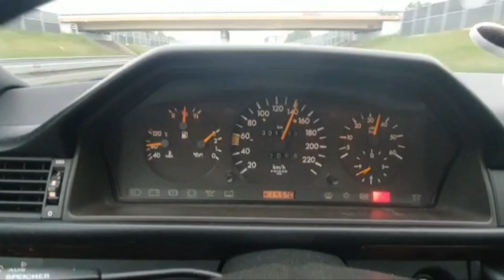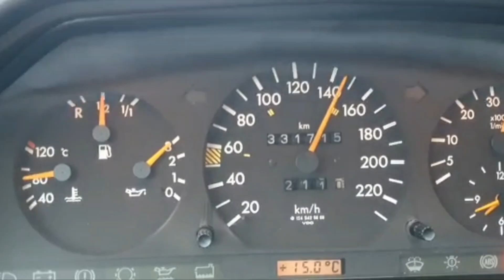Mercedes W124 E250 turbodiesel. Konserwacja spodu. Początek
Dojazd, zrzucenie wózka, stan zero. Do wymiany łożyska tył, tarcze i kilka innych rzeczy. Stan zewnętrzny (w miarę dobry) auta, nie musi pokrywać się z tym, czego oczy nie widzą.